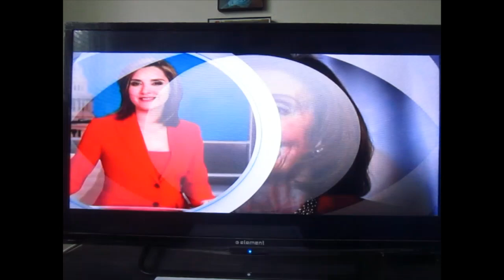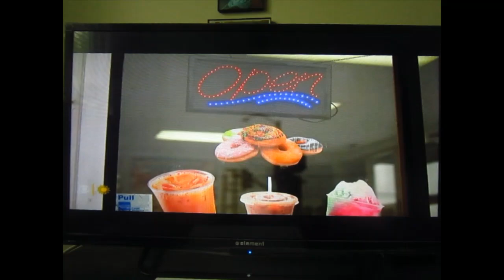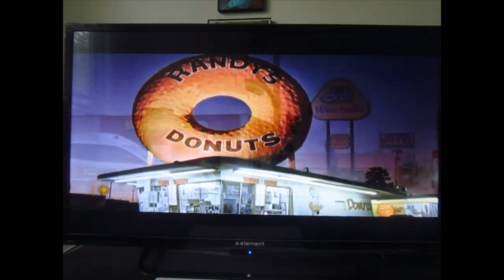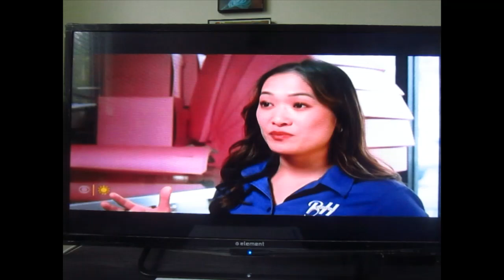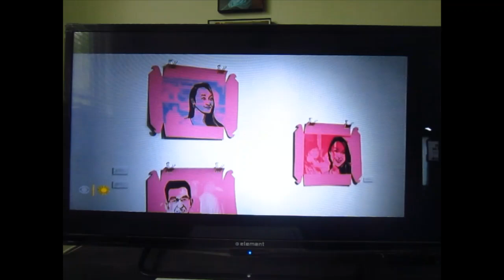Doughnut Shops: A sweet American Dream [CBS Sunday Morning] | 05-12-2022